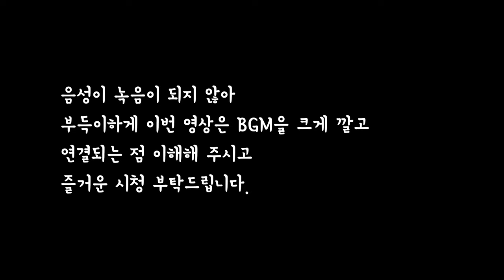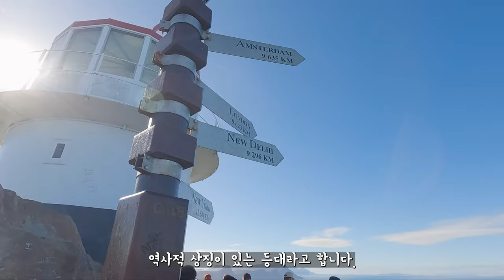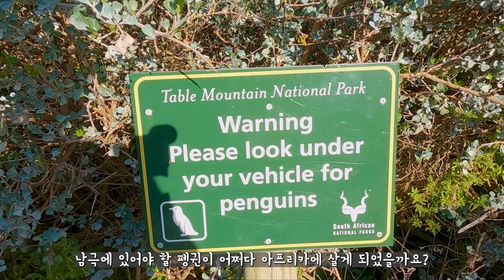케이프타운 Ep,2-1 세계 7대 해안도로 채프먼스 / 대서양과 인도양이 만나는 역사 깊은 케이프포인트 / 그리고, 펭귄서식지인 볼더스비치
안녕하세요
남아프리카공화국 케이프타운 3번째 영상입니다. 이번 영상은 고프로에 음성녹음이 되지 않는 결함이 저에게도 일어 났네요 ㅠㅠ
하여 전체 영상이 BGM으로 삽입했으니 참고 부탁드립니다
세계7대 해안도로에 뽑힐 정도로 아름다운 뽑내는 채프먼스 해안도로와
역사가 깊은 희망봉, 케이프포인트에서 바라보는 대서양과 인도양이 만나는 절경을 볼수 있습니다.
아프리카에 펭귄? 도대체 이 펭귄은 어쩌다가 아프리카에서 살게 되었을까요?
남극에서나 볼법한 펭귄이 서식하는 볼더스 비치 그리고 워터프론트에서 테이블마운틴을 바라 보면서 신선하고 맛있는 씨푸드요리.
부족하지만 즐겁게 시청 부탁드리며..